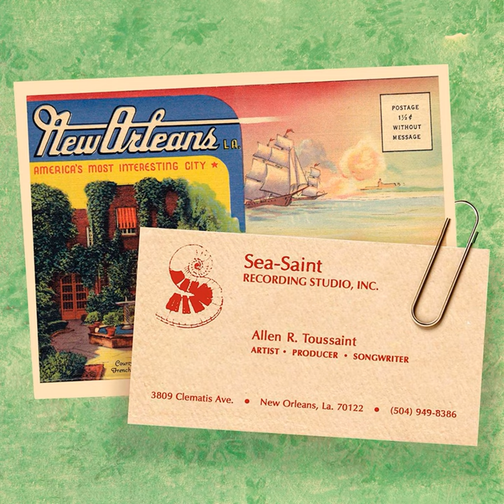Don't Pity Me (Remastered)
Don't Pity Me (Remastered) · Allen Toussaint · Curly Moore

Artist • Producer • Songwriter

Music  Publisher: Gulf Coast Music / Blue Lagoon
Composer: Allen Toussaint